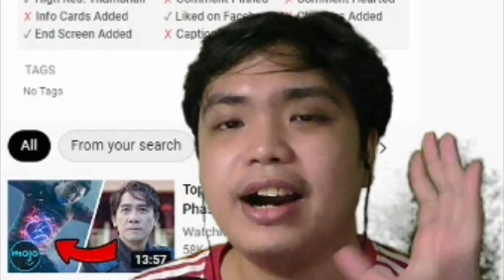SPIDERMAN NO WAY HOME TRAILER 2 | TAGALOG REACTION VIDEO | ARKEYEL CHANNEL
Spiderman No Way Home 2nd trailer is here mga RK!                                                                                                                                                                                                                                                                                +